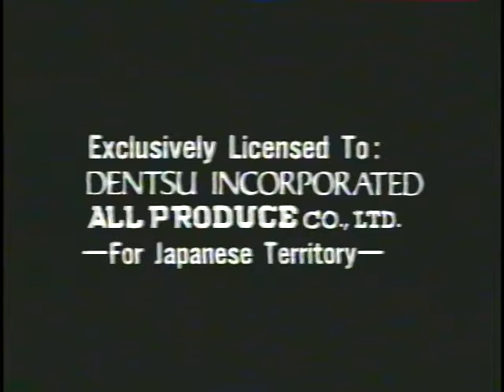Mike Mainieri Quintet Live/Bob Mintzer、Warren Bernhardt、Omar Hakim、Eddie Gomez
Mike Mainieri Quintet Live at Seventh Avenue South 1981 Manhattan Express

Mike Mainieri(Vibraphone)
Bob Mintzer(Sax)
Warren Bernhardt(Pf,Key)
Eddie Gomez(Bs)
Omar Hakim(Ds)